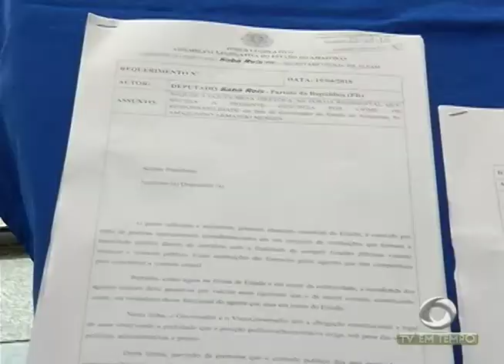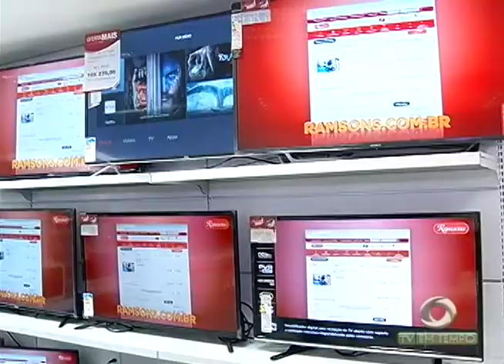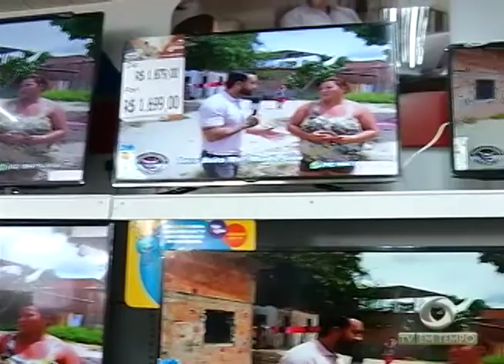A copa do mundo e o fim do sinal analógico impulsionam as vendas de televisores em 40%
03º BLOCO JORNAL 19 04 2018 - A copa do mundo e o fim do sinal analógico impulsionam as vendas de televisores em 40%